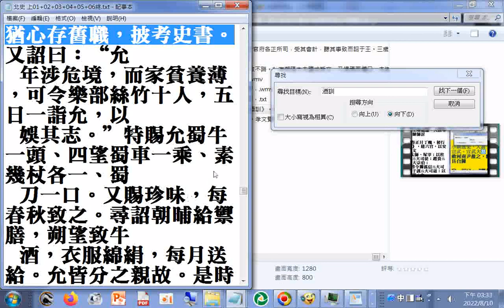摘錄#北史上 P.660...661 雖年漸期頤，而志識無損，猶心存舊職，披考史書。...又被敕，論集往世酒之敗德，以爲《酒訓》。孝文覽而悅之，常置左右，詔允乘車上殿，朝賀不拜。明年，詔允議